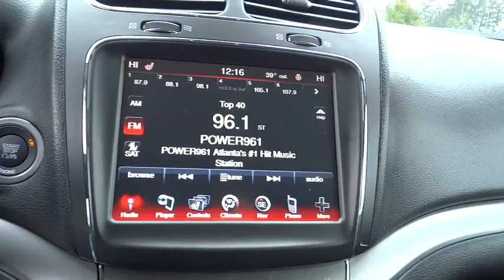2016 Dodge Journey Atlanta, Duluth, Buford, Roswell, Marietta, GA T187046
2016 Dodge Journey
2016 Dodge Journey Crossroad Plus - Stock#: T187046 - VIN#: 3C4PDCGG7GT187046

Hey! Look right here! Talk about a deal! You won't find a better wagon than this gorgeous 2016 Dodge Journey. This Journey acts like it has as much cargo room as a moving van. Price includes: $500 - SE January Fast Finish Bonus Cash SECGW1. Exp. 02/01, $1,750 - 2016 SE Retail Consumer Cash 66CG1. Exp. 02/01, $750 - Southeast 2016 Bonus Cash SECGA. Exp. 02/01
BLACK  LEATHER TRIMMED BUCKET SEATS  -inc: Premium Door Trim Panel w/Stitching  Passenger In Seat Cushion Storage  Front Passenger Forward Fold Flat Seat,ENGINE: 3.6L V6 24V VVT  -inc: Engine Oil Cooler  Flex Fuel Vehicle  Dual Bright Exhaust Tips  3.16 Axle Ratio,HIGH BEAM DAYTIME RUNNING HEADLAMPS,NAVIGATION & BACK-UP CAMERA GROUP  -inc: SiriusXM Travel Link  5-Year SiriusXM Travel Link Service  5-Year SiriusXM Traffic Service  ATC w/3 Zone Temp Control  Garmin Navigation System  ParkView Rear Back-Up Camera  ParkSense Rear Park Assist System  SiriusXM Traffic  Radio: 8.4 Navigation,PARKSENSE REAR PARK ASSIST SYSTEM,POPULAR EQUIPMENT GROUP  -inc: Overhead Console  Heated Front Seats  Passenger Assist Handles  Sun Visors w/Illuminated Vanity Mirrors  Remote Start System  Heated Steering Wheel  Security Alarm,PREMIUM SOUND GROUP  -inc: 6 Premium Speakers w/Subwoofer  ATC w/3 Zone Temp Control  Portable Rechargeable Trouble Light  368 Watt Amplifier,QUICK ORDER PACKAGE 28V CROSSROAD PLUS  -inc: Engine: 3.6L V6 24V VVT  Transmission: 6-Speed Automatic 62TE  Overhead Console  Premium Door Trim Panel w/Stitching  Passenger Assist Handles  Sun Visors w/Illuminated Vanity Mirrors  Passenger In Seat Cushion Storage  Interior Observation Mirror  Front Passenger Forward Fold Flat Seat  Crossroad Equipment Group  ATC w/3 Zone Temp Control  8.4  Touchscreen Display  Power 4-Way Driver Lumber Adjust  Cargo Net  Power 6-Way Driver Seat,RADIO: 8.4 NAVIGATION,REDLINE 2 COAT PEARL,TRANSMISSION: 6-SPEED AUTOMATIC 62TE,Body-Colored Power Heated Side Mirrors w/Manual Folding,Fixed 50-50 Bench Leatherette 3rd Row Seat Front  Manual Recline  Manual Fold Into Floor and 2 Fixed Head Restraints,Leather wrapped shift knob,Leather wrapped steering wheel,Radio w/Seek-Scan  Clock  Speed Compensated Volume Control  Aux Audio Input Jack  Steering Wheel Controls  Voice Activation  Radio Data System and External Memory Control,Uconnect w/Bluetooth Wireless Phone Connectivity,4-Wheel Disc Brakes w/4-Wheel ABS  Front Vented Discs and Brake Assist,Tire Specific Low Tire Pressure Warning